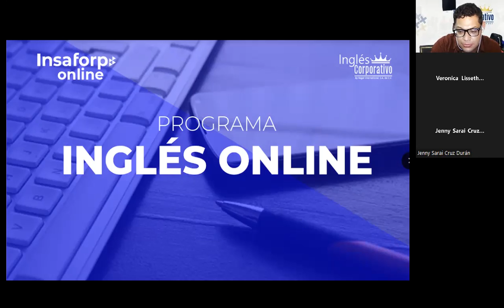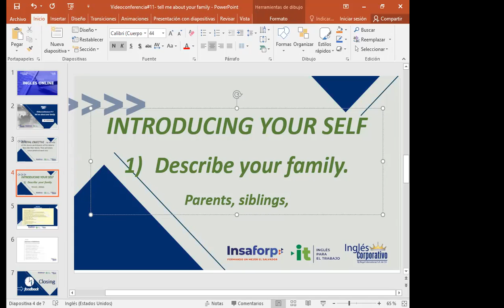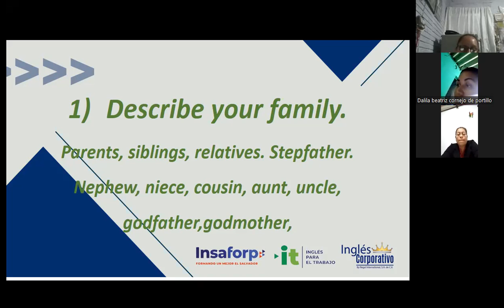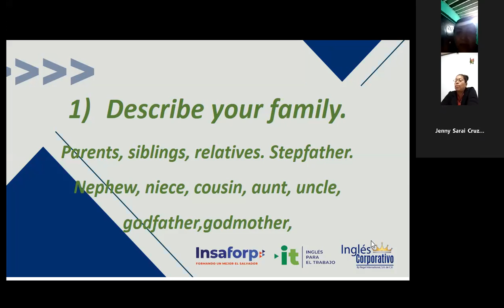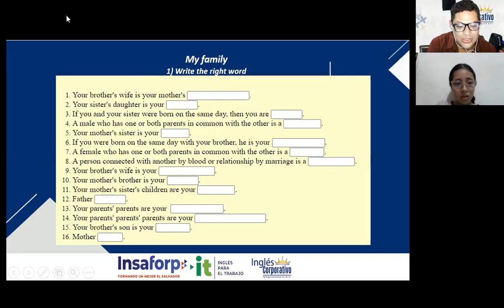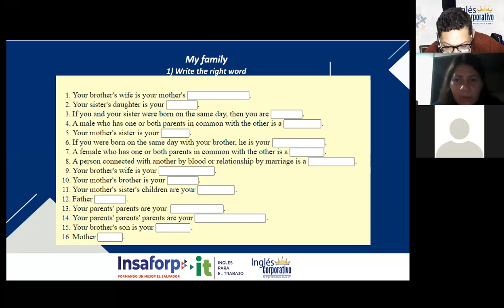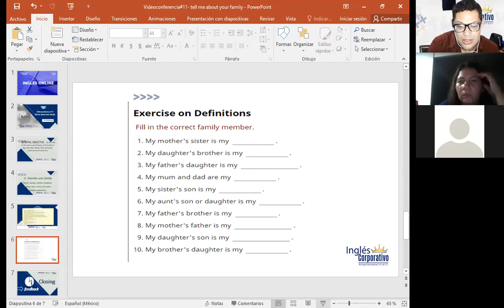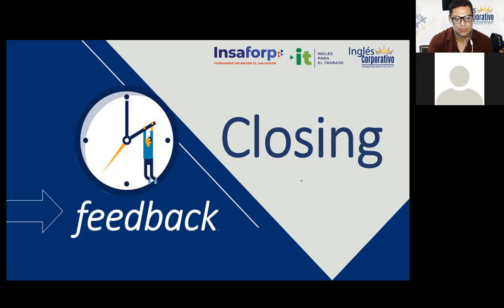Ingles Corporativo-20-07-2022- Tell me about your family